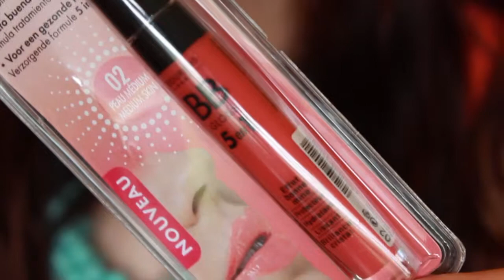UK Box Swap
So me and a wonderful, lovely, amazing, and very trendy UK'er have been doing beauty swaps since around Christmas time (thanks to Gemma Turner from Miss Makeup Magpie and her secret Santa exchange). I wasn't able to film my first swap on time, but I was dying to show you guys this box from Seany Alexander :D Thank you for watching and please subscribe if you haven't done so already!

Products Mentioned In This Video (in no particular order):
Bourjois Healthy Mix Foundation in "Light Vanilla"
Boots Eyeshadow in "Superstar"
Boots Eyeshadow in "Viva Diva"
Evie Mai Loose Eye Shadows
Ted Baker Beauty False Eyelashes
Red Hot Wicked Lips Temporary Lip Tattoos
Bourjois Cream Eyeshadow and Lip Color
Boots Ultimate Volume Lip Gloss in "Fuzzy Yellow Petal Flutter"
Bourjois Gel Nail Polish in "Lavender"
Bourjois Ultra Shine Nail Polish in "Orange"
Bourjois BB Gloss in "Medium Skin"
Boots Starry Eyes Glitter Liner in "Moon Rock"
Max Factor Kohl Pencil in "Royal Blue"